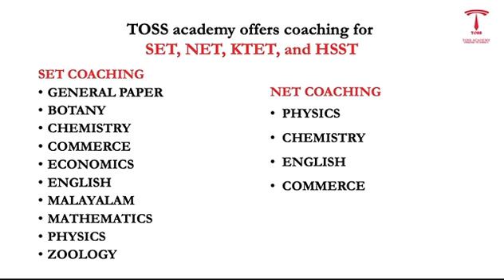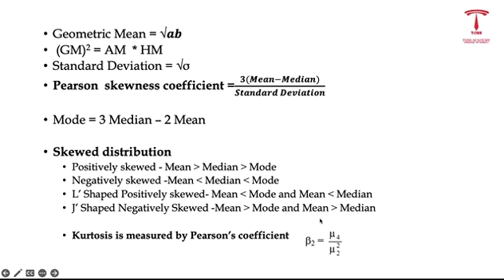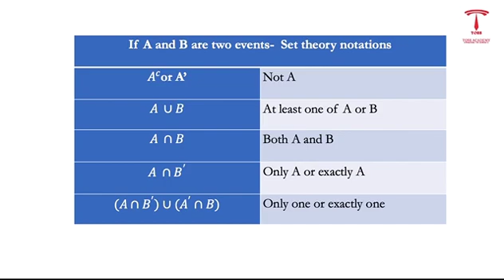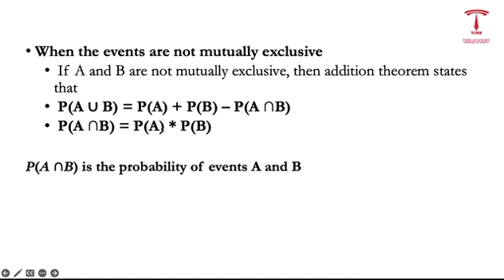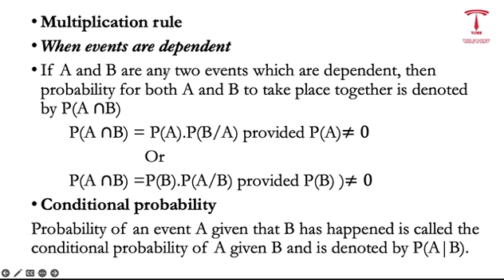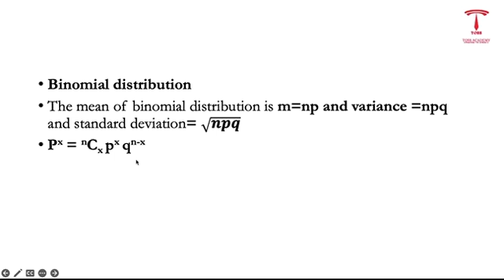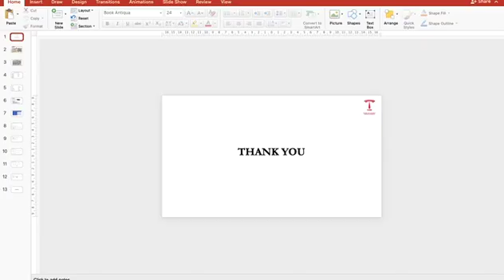HSST ECONOMICS-FINAL REVISION FORMULAS